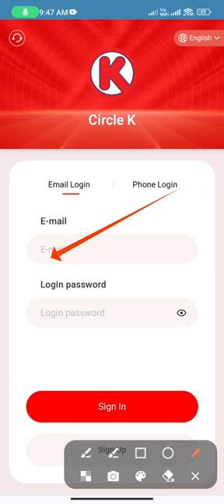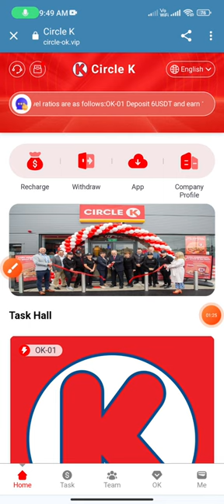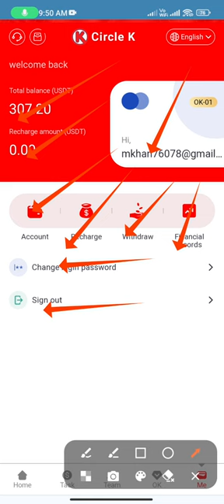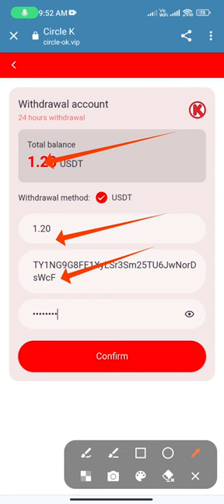New Usdt Mining Site | New Usdt Shopping Mall Site | Usdt Order Grabbing Site | Usdt Earning Site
Circle K is a convenience store chain founded in El Paso, Texas in 1951. OK convenience stores have 9,799 branches in North America and 2,697 branches in Europe.
Circle K’s business model is to help merchants and stores increase product awareness and sales.
 Registering will receive a purchase deposit of 300 USDT, with a minimum deposit of 6 USDT. New orders updated to 12:00 Singapore time
 The order levels proposed by merchants are different, and the commission sizes are also different. The specific commission level ratios are as follows:
 OK-01 Deposit 6USDT and earn 1.2USDT every day
 OK-02 Deposit 36USDT and earn 6USDT per day
 OK-03 Deposit 120USDT and earn 20USDT every day
 OK-04 Deposit 300 USDT and earn 50 USDT daily
 OK-05 Deposit 720USDT and earn 120USDT per day
 OK-06 Deposit 1300USDT and earn 260USDT per day
 OK-07 Deposit 3300USDT and earn 660USDT per day
 OK-08 Deposit 7000USDT and earn 1400USDT per day
 OK-09 Deposit 11,000 USDT and earn 2,750 USDT daily
 Deposit 33,000 USDT on OK-10 and earn 8,250 USDT daily
 Invite friends to level 3 to get 10% rebate
 When someone uses your invitation code to register and recharge, the rebate ratio for each level is as follows:
 2% for second-level members, recharge 1,000 USDT and get 20 USDT!
 1% for third-level members, recharge 1,000 USDT and get 10 USDT!
 Additional 24 hours of team rewards are as follows:
 For example: Deposit 200 USDT within 24 hours, you will get 5 USDT reward
 For example: deposit 500 USDT within 24 hours, you will get 15 USDT reward
 For example: Deposit 1000 USDT within 24 hours, you will get 35 USDT reward
 For example: if you deposit 3,000 USDT within 24 hours, you will receive a reward of 120 USDT.
 For example: if you deposit 6,000 USDT within 24 hours, the reward will be 320 USDT
 For example: Deposit 10,000 USDT within 24 hours, you will receive 688 USDT
 For example: Deposit 30,000 USDT within 24 hours, you will receive 1,688 USDT
 For example: Deposit 70,000 USDT within 24 hours, you will receive 3,688 USDT
 For example: Deposit 100000 USDT within 24 hours, you will receive 12888 USDT